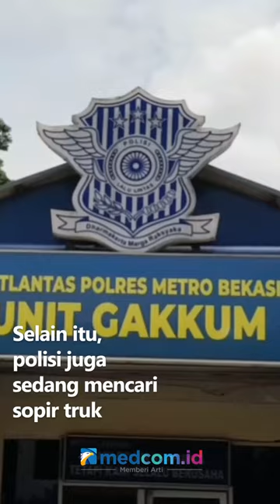UPDATE KASUS KONTEN HADANG TRUK BERUJUNG MAUT, 3 TEMAN KORBAN DIPERIKSA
Seorang remaja berusia 14 tahun tewas tertabrak truk di Kab. Bekasi. Korban bersama temannya membuat konten ekstrem dengan menghadang truk yang sedang berlalu lintas.

Pihak kepolisian sudah memeriksa 3 saksi temannya yang ikut saat kejadian. Selain itu, Polisi juga sedang mencari sopir truk yang terus melaju tanpa melaporkan kecelakaan tersebut.